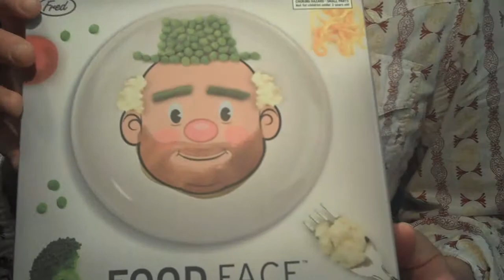Funny Bone Gifts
Find the perfect Holiday Gift at Funny Bone in Downtown Portland. Or, for more gift ideas visit DowntownPortland.org.